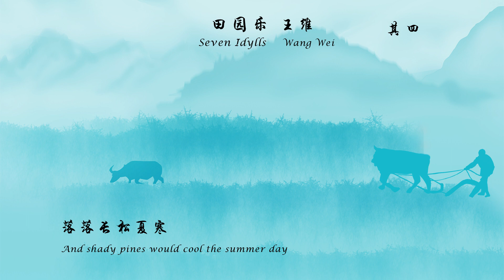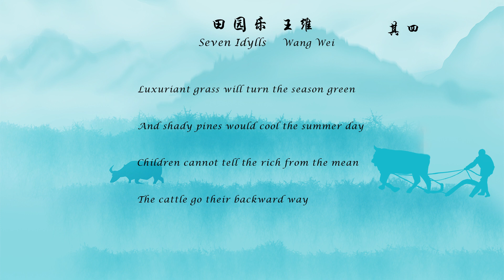王维《田园乐》其四Seven Idylls 唐诗三百首 中国古诗词欣赏Chinese poem 中英文朗读版Chinese and English recitation 许渊冲译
田园乐
王维

其四

萋萋芳草春绿，落落长松夏寒。
牛羊自归村巷，童稚不识衣冠。

(IV)

Luxuriant grass will turn the season green,
And shady pines would cool the summer day
Children cannot tell the rich from the mean;
The cattle go their backward way.